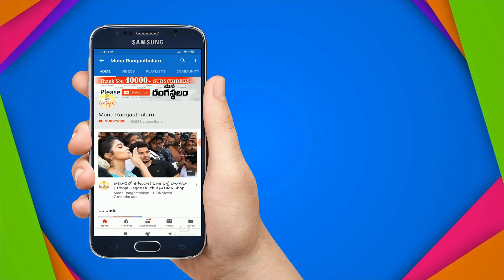Cz Neck Patties With Pearl Combination | 1 Gram Gold Jewellery